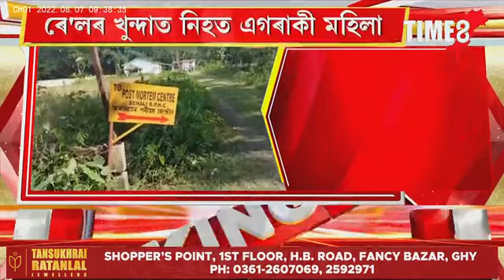চলন্ত ৰে'লৰ পৰা এগৰাকী মহিলাই জঁপিয়াই চৰম সিদ্ধান্ত লোৱা বুলি সন্দেহ।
চলন্ত ৰে'লৰ পৰা এগৰাকী মহিলাই জঁপিয়াই চৰম সিদ্ধান্ত লোৱা বুলি সন্দেহ। এইপৰ্যন্ত পৰিচয় উদ্ধাৰ হোৱা নাই মহিলাগৰাকীৰ। মৰ্গত ৰখা হৈছে মহিলাগৰাকীৰ মৃতদেহ।